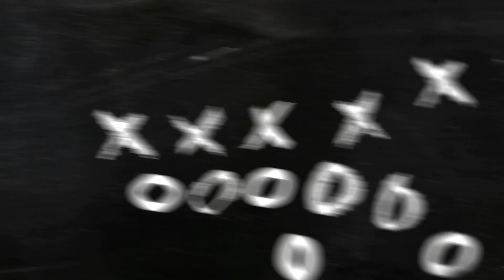വിദ്യാ'ഭാസ' തട്ടിപ്പുകൾ: നിങ്ങളുടെ സർട്ടിഫിക്കേറ്റുകൾ തട്ടിയെടുക്കുന്നവരെ സൂക്ഷിക്കുക!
This episode is about education and related fake practices by certain institutions. Four such alleged fake practices are identified here.

The Educater
Educate . Empower